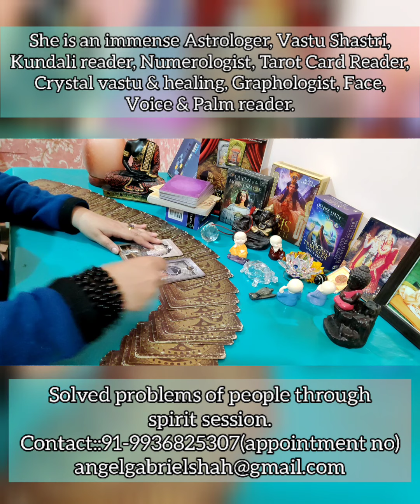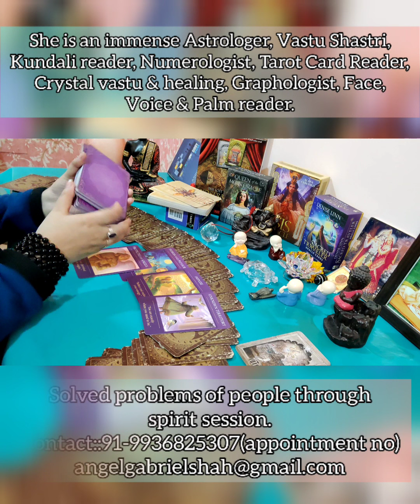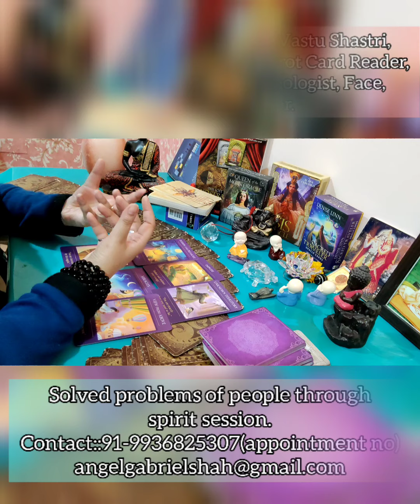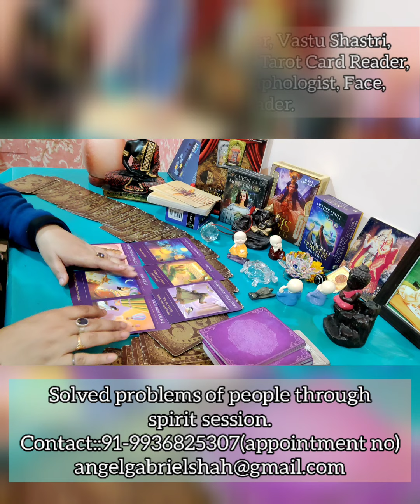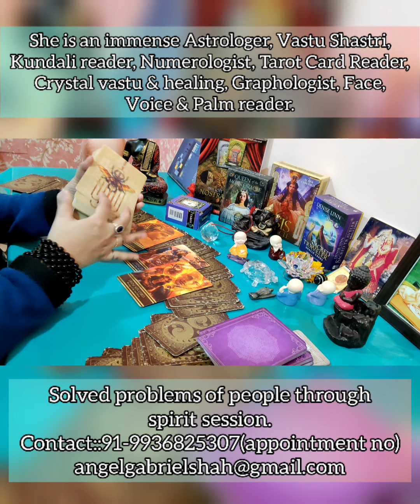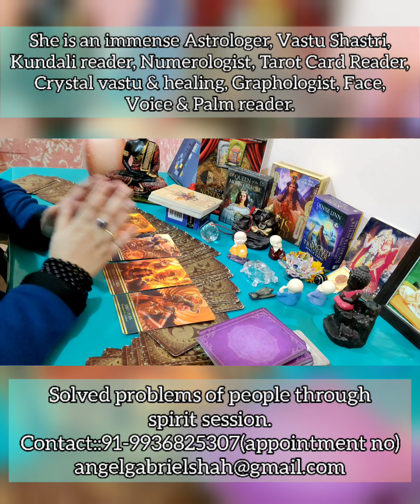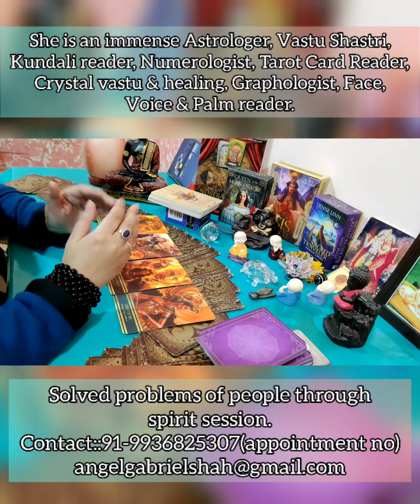PISCES PREDICTION FROM 16 TO 31 DECEMBER 2021. मीन राशि के जातकों का 16 से 31 दिसंबर तक का भविष्य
message from Angels for 15 days of December month 2021.